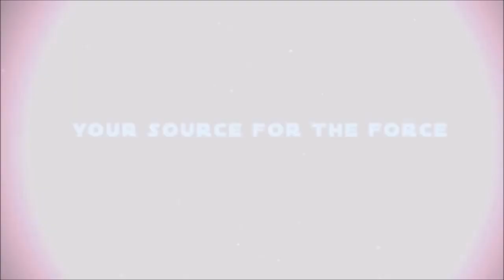JEREMY BULLOCH: The Original Mandalorian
Jeremy Bulloch brought Boba Fett to screens in 1980's THE EMPIRE STRIKES BACK. It was the first time we ever saw a warrior wearing that now-iconic helmet with the T-shaped visor. Jeremy was a wonderful ambassador for the franchise and he loved spending time with fans. This conversation with Jimmy Mac looks at his time playing Boba Fett in the Original Trilogy, his cameo in REVENGE OF THE SITH, his love of cricket and the legendary rock band Queen.

Recorded a long time ago in a galaxy far, far away (Chiba, Japan - July 2008)

Catch the Weekly Rebel Force Radio audio podcast!